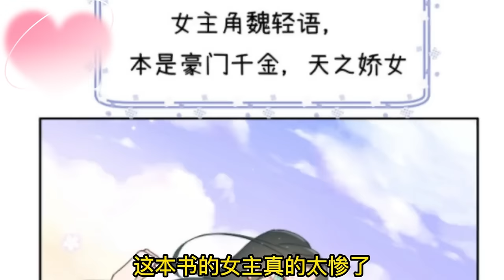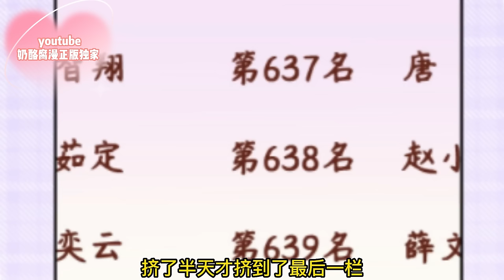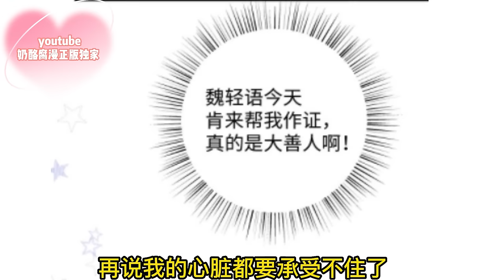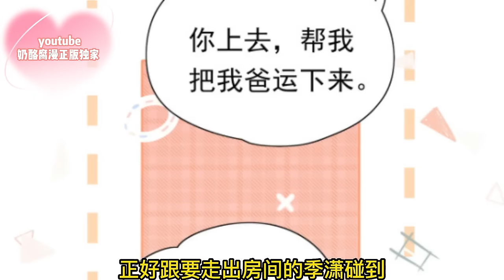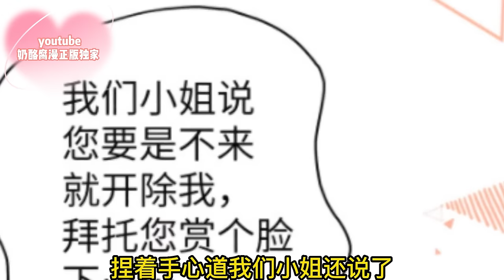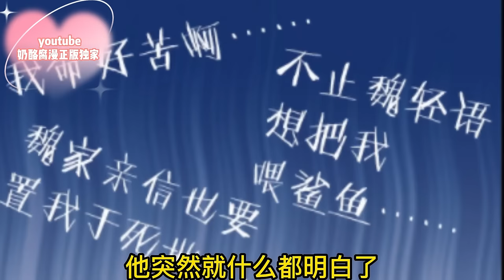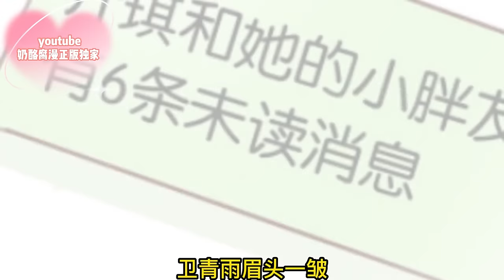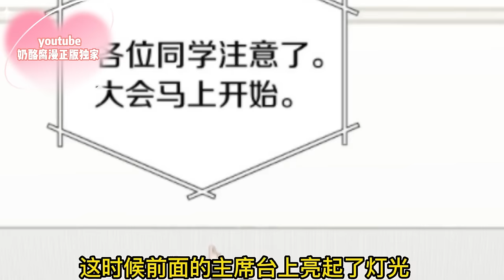【一口气看完】《白月光女主总想独占我》1~68集，季潇意外穿书成和自己同名的恶毒女配Alpha，为了保命必须善待白月光Omega女主刷好感度！可突然发现两人相互动了心？橘系